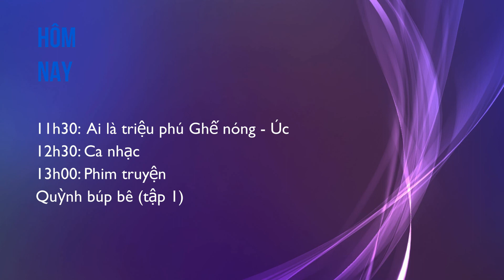TVHouse 2 (No Logo) | GTCT Hôm nay (11h30, 4/3/2020)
Sẽ được phát sóng từ 11h30 đến 14h trên kênh TVHouse 2 HD tại đây